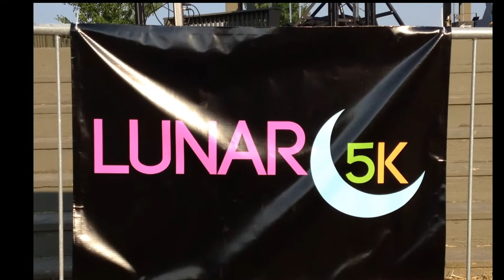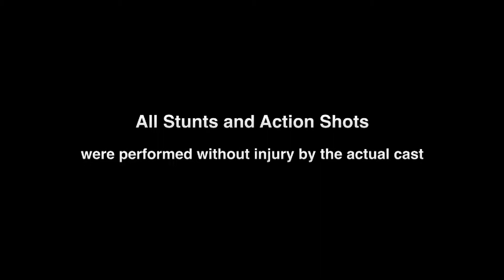Gates Lunar-tics 5K 6-22-13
Freeman Lake Park, Elizabethtown KY